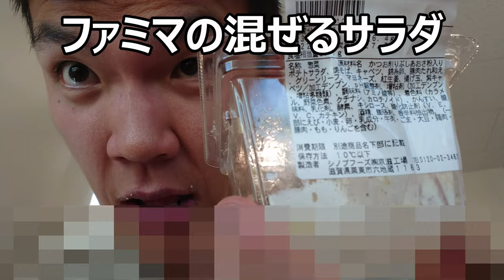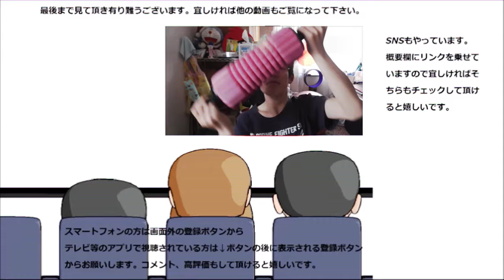ファミリーマート 混ぜて食べるモダン焼き風サラダが混沌としていた件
ファミリーマート　混ぜて食べるモダン焼き風サラダを食べてみましたが、何だか混沌としたサラダですねこれ……色々混ざりすぎ……
贈り物は此方まで↓
〒153-0042